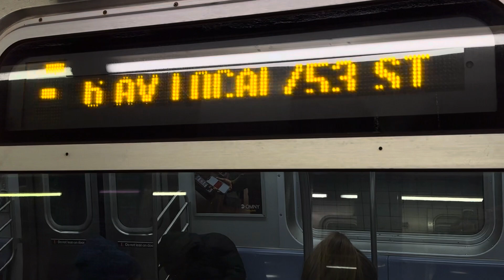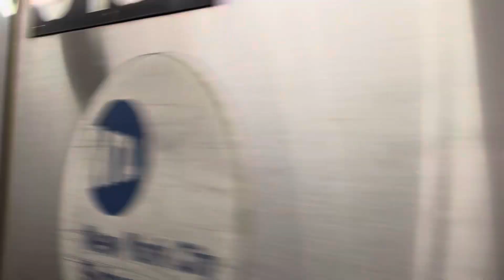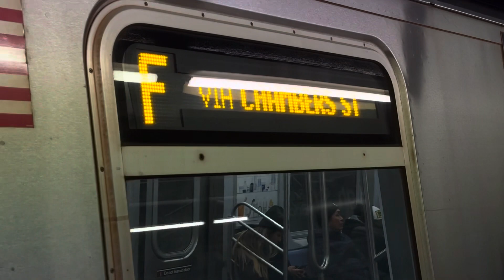IND Eighth Avenue Line: Three Rerouted R160A-2 (F) Trains via the (A) / (C) Lines at High Street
Due to a passenger in need on-board a northbound (F) train at East Broadway, service was halted on the Delancey Street Line.

Because trains could not pass through the corridor, they were either sent via the Crosstown line from Bergen Street to Court Square or ran via the Eighth Avenue Line from Jay Street-Metrotech to West 4th Street-Washington Square.

Seen here is three northbound (F) trains that ended up going on the (A) and (C) lines for a short time before resuming normal service later into Manhattan.

Taken 1/19/24 on an iPhone 15 Pro